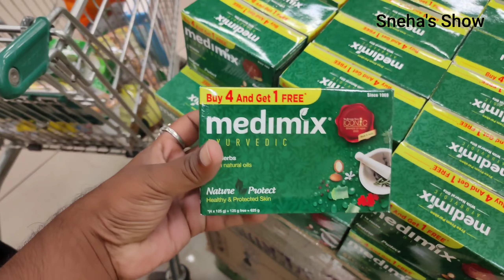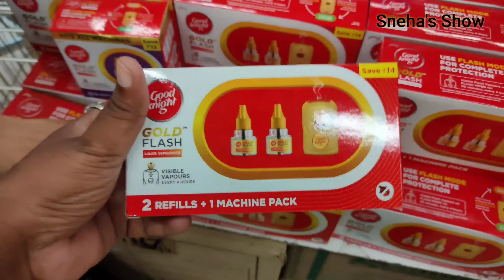DMART Part2 Vlog, Latest Offers, Online available/ New Arrivals, kitchen products at cheapest price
Address: A, Ground Floor Sri Garuda Swagath Mall 65, 78 79, Tilak Nagar Main Rd, Tilak Nagar, Bengaluru, Karnataka 560011

thankyou for asking your valuable